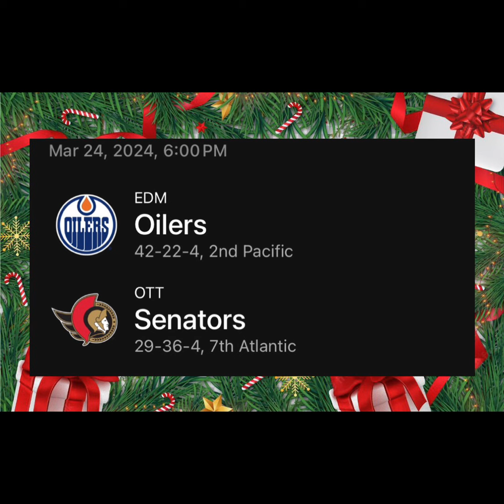AYER DE 3/3 EN EL VIP 🔥 PRONOSTICO DE NBA Y NHL 24 DE MARZO 🏒🏀